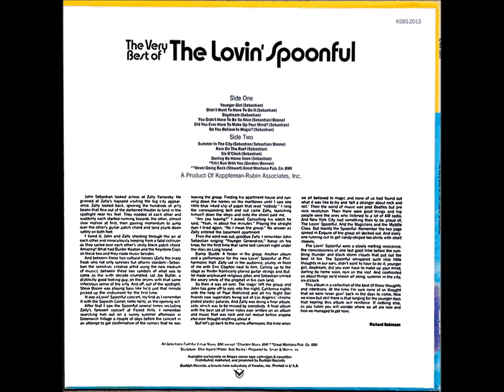The Very Best Of The Lovin' Spoonful Full Stereo & Bonus Tracks 1970 4.You Didn't Have To Be So Nice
1965
Stereo Sound from CD,
I RE-MASTERED.